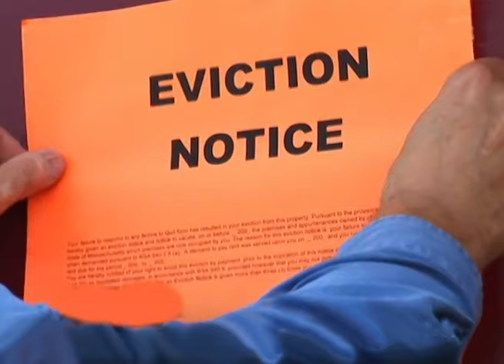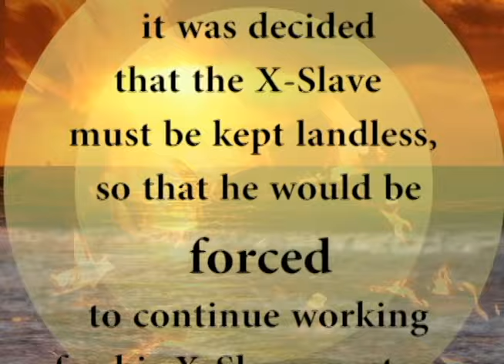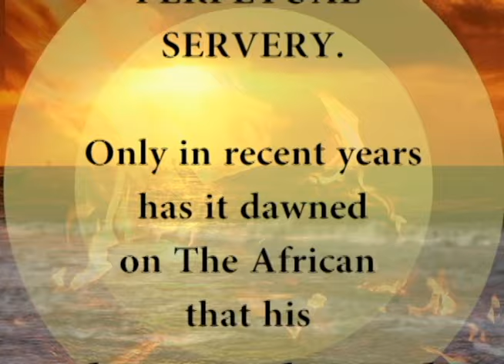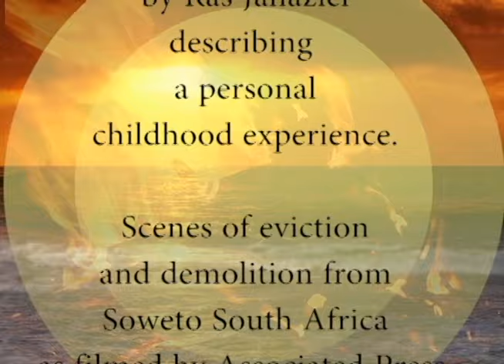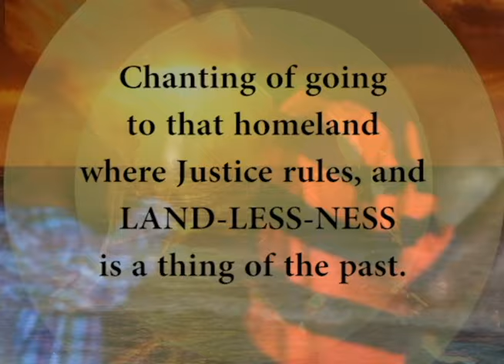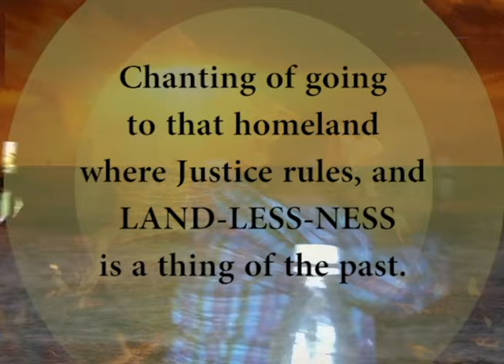EMMERTON, THE ANGUISHED CRY OF THOSE THAT WERE CHEATED IN THE NAME OF EMANCIPATION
This video uses the famous song called "Emmerton" to expose the  injustice of Black Emancipation, a sordid act that compensated the owners of slaves to the tune of trillions of dollars, while leaving the X-Slaves in a landless and vulnerable condition where they are forced to live from rent to rent, and forced to continue working for the same entities that captured and enslaved them. It is the cry of a people chained in the exploiter's trap called LANDLESS NATIONALITY.